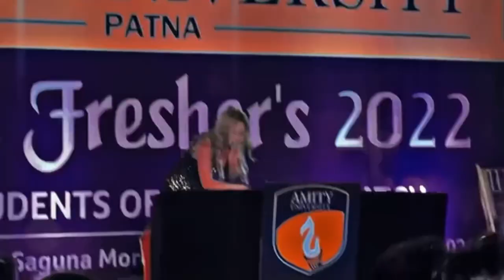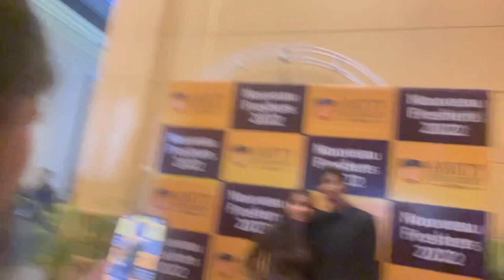Freshet’s 2022|| AUP amityuniversity 😌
BÁCKGROUND MUSIC  CRADIT 🥰
Musician: LiQWYD

This video was only for our entertainment in daily life and video me asa kuch nahi hai jo galat ho hmlog bs daily life me enjoyment krne ke liye or aplogo ko kuch alag dikhane ke liye mehnat krte hai to support kijiye and aage kuch bhi bolna ho puchna ho yha puch skte comments me nahi to Instagram link se follow krke hmari galtiyo ko bataye abhi new hai to galti a bhut hongi lakin ap log se hi shikhynge so please teaching me for better life and successful life love you 😍

i